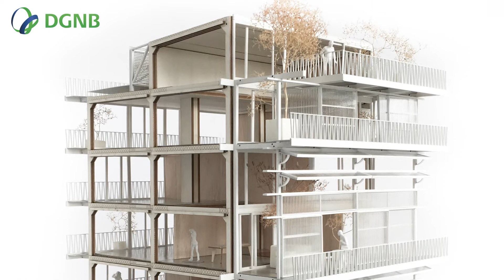„Gemeinsam Wohnen“ – Interview mit den Preisträgern des wa award im Rahmen auf der BAU 2017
„Revisiting the Berliner Block“ - Interview mit den Preisträgern des diesjährigen Studentischen Nachwuchspreises 2016 der Architekturzeitschrift wa wettbewerbe aktuell.